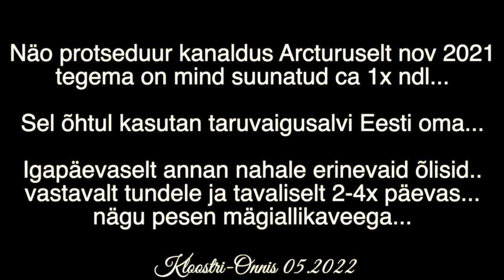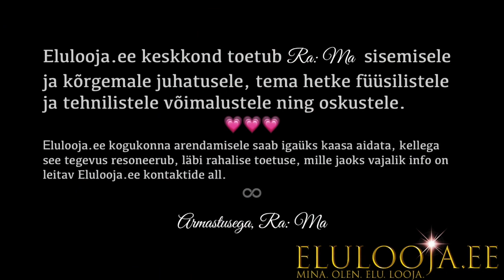✨Pilguheit õhtusele Ra: Ma "Goddess Spa Ritual" -ile...🔮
🥰 Aitäh, kui kuulad ja paned Like👍, siis jõuab info kergemini teisteni, kes ka seda vajada võivad...